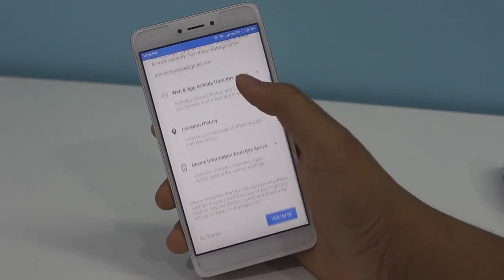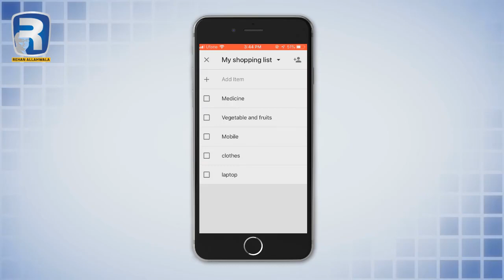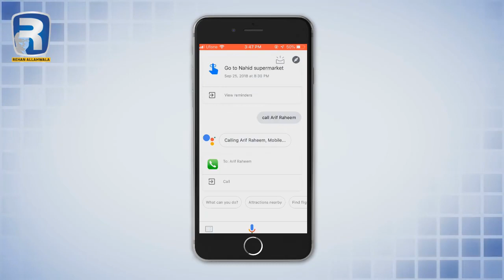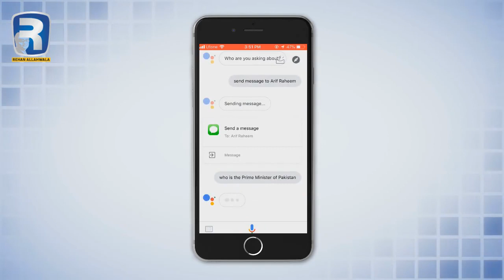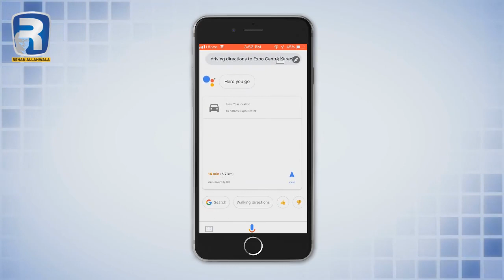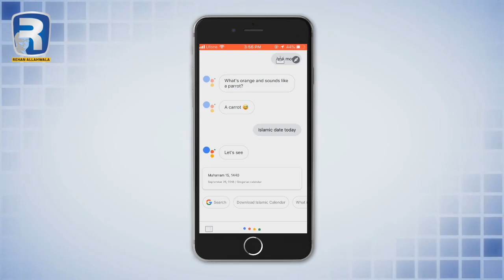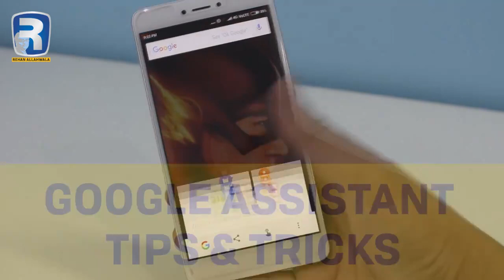Are you using Google Assistant yet ? It is an amazing helper and teacher for You and the people aro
Are you using Google Assistant yet ? It is an amazing helper and teacher for You and the people around you !

Thank you Shahryar Qureshi for this brilliantly done video !

Do share everyone !